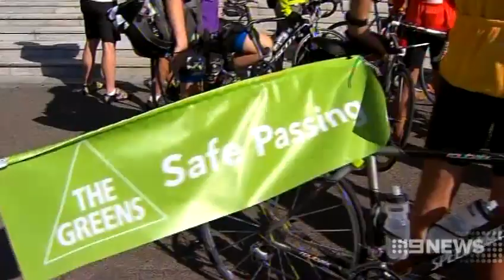Cyclist Hit | 22nd March 2014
Two cyclists have been run down during an early morning ride in South Perth.
Witnesses say the 17 year old P plate driver - lost control and ploughed into the pair.